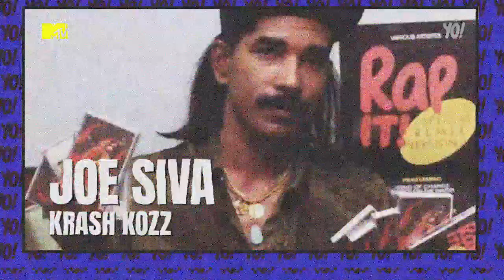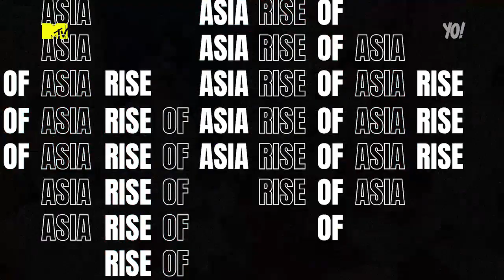Rise of Asia: How 80s hip hop culture gave birth to a thriving Asian scene (Yo! MTV Raps)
In part 1 of 4 of this documentary looking at the history of hip hop culture in Asia, Yo! MTV Raps host Yung Raja takes us back to the 80s, when the first influences from America reached the shores of Asia.

A reboot of the iconic hip hop show that launched in 1988, Yo! MTV Raps celebrates the explosion of hip hop culture through an Asian lens on music, fashion and lifestyle.

The show is hosted by global DJ, producer and model Kim Lee and Singaporean rapper and songwriter, Yung Raja; joined by segment presenters and rappers Joe Flizzow and Zamaera; and features over 30 hip hop artists from 11 countries.